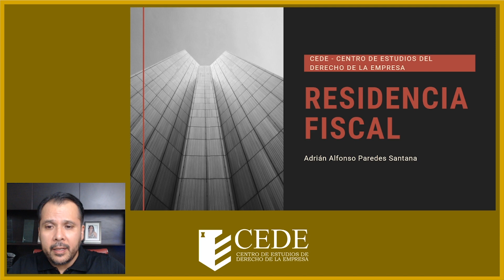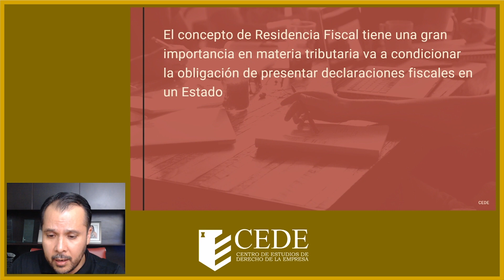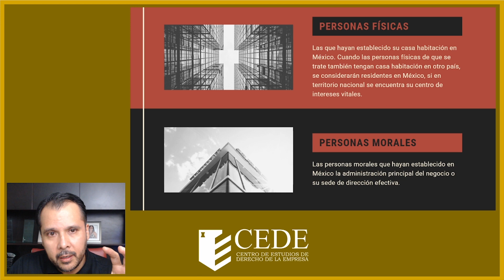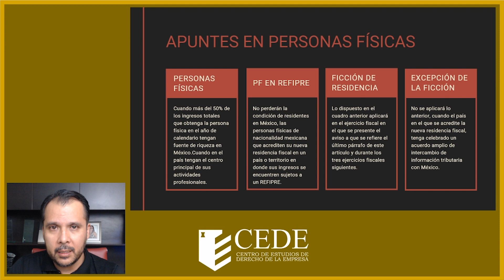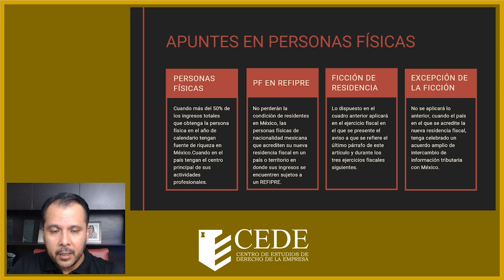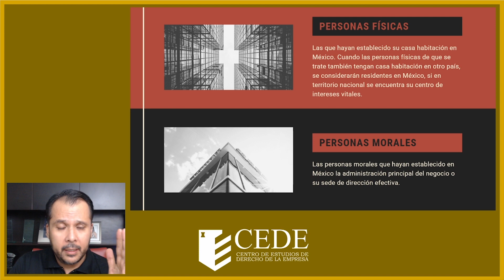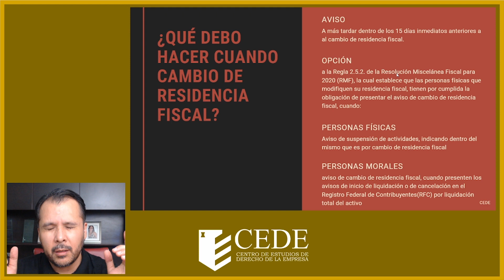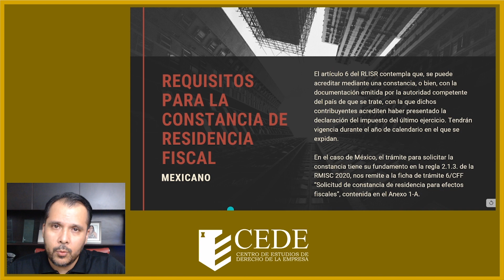Análisis de la Residencia fiscal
La residencia fiscal es un concepto que se utiliza para determinar en qué país un contribuyente debe pagar impuestos para evitar la doble imposición en dos jurisdicciones diferentes. Esto suele coincidir con el lugar donde la persona tiene su hogar principal. La residencia fiscal se refiere al lugar donde un individuo tiene sus obligaciones fiscales debiendo declarar sus impuestos de acuerdo con la legislación aplicable. Cuándo se tiene conflicto de dos o más países de habitación, se busca en desempate con la determinación n aquel se encuentre su centro de interes vital. Este concepto no solo aplica a personas extranjeras, sino también a mexicanos que pueden tener su residencia fiscal en México o en otro país y, por lo tanto, deben cumplir con sus obligaciones fiscales bajo la jurisdicción correspondiente. Con la globalización y el creciente flujo de personas, este tema se ha vuelto más complejo y ha requerido modificaciones a las disposiciones fiscales.

Adrián Paredes
3 de Enero de 2023